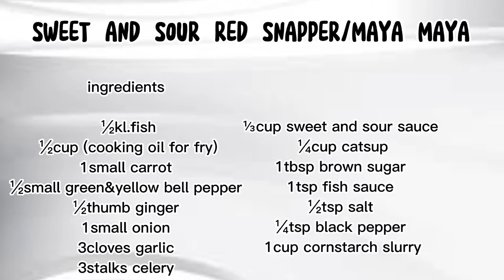How to Cook Sweet and Sour Red Snapper (maya maya fish)Easy recipe by Gianna vlogs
ingredients

½fish redsnapper(mayamaya)
½cup( cooking oil for frying)
½thumb ginger
3cloves garlic
1small onion
½slice of bell pepper
3stalks celery
¼cup catsup
⅓cup sweet and sour sauce
1tbsp brown sugar
1tsp fish sauce
½tsp salt
¼tsp black pepper
1cup water with½tsp cornstarch